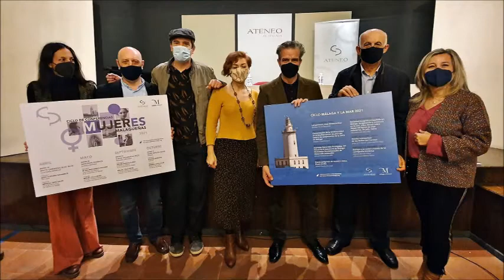PRESENT CICLOS ATENEO - DIPUTACIÓN 2021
Celebrada el 4 de marzo en el Salón de actos del Ateneo. Asistieron el diputado de Cultura, Víctor González, la presidenta del Ateneo, Victoria Abón y los vocales de Historia y Participación Ciudadana, Miguel Tello y de Patrimonio Marítimo, Felipe Foj. Igualmente anunciaron un acto conjunto la vocal de Música, Paula coronas y el músico Javier Ojeda.